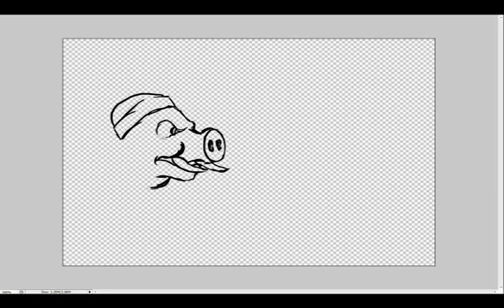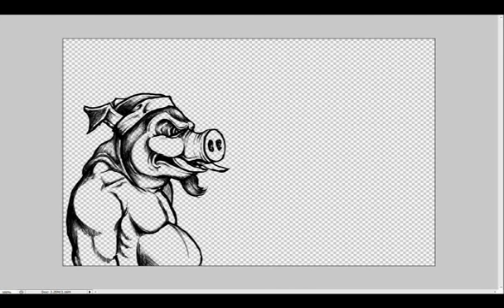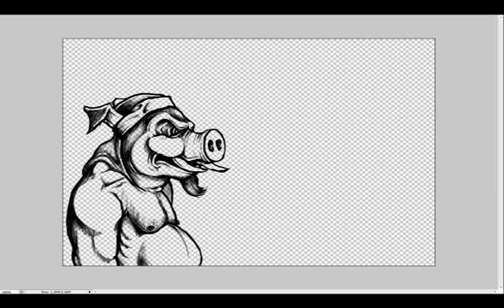Highwitamic Productions - The Bakuhn (bacon) Prince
This is my first attempt at "speed art". Just some sort of man-pig I came up with on the spot, I present to you...

The Bakuhn (Bacon) Prince

...And yes, I should have drawn it on a white background, oh well.